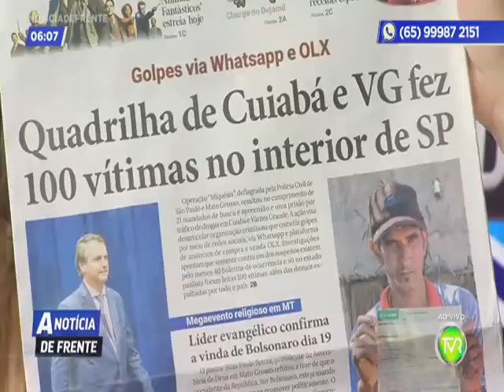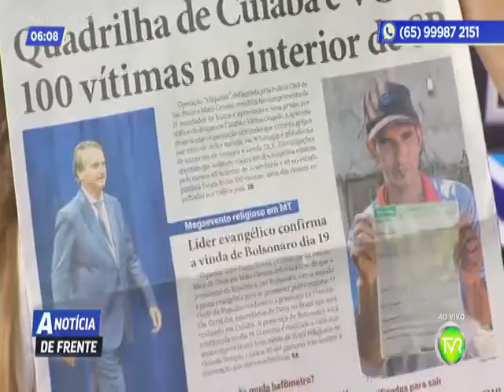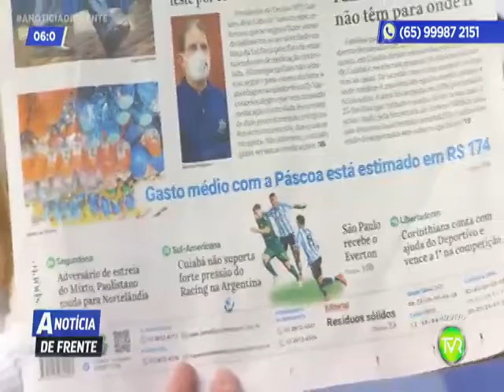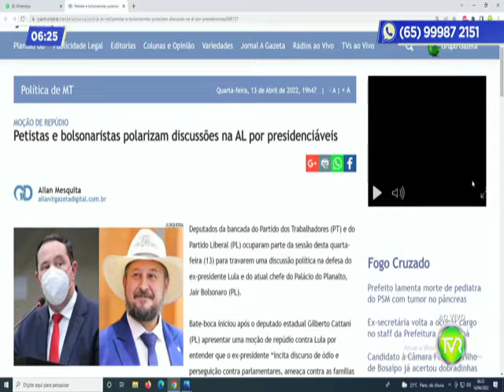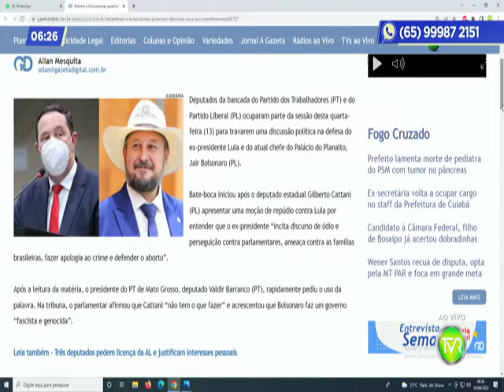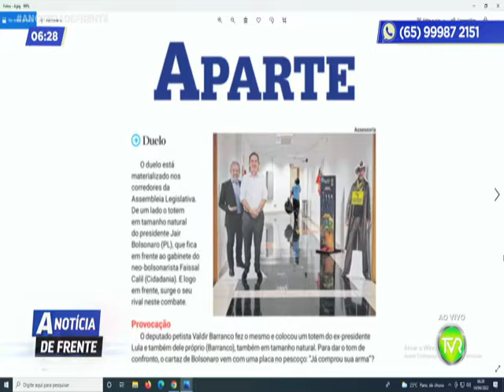A NOTICIA DE FRENTE 1 BLOCO 14 04 2022